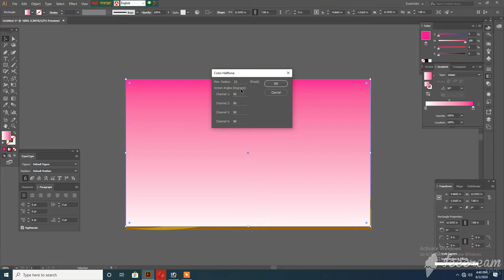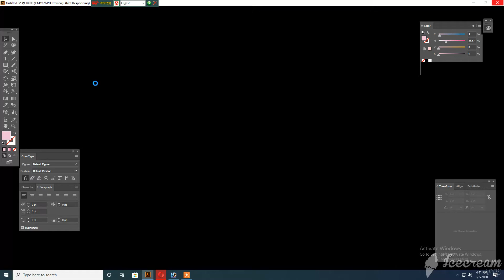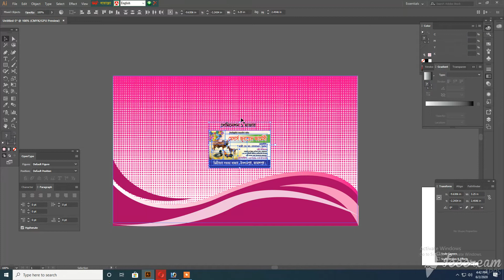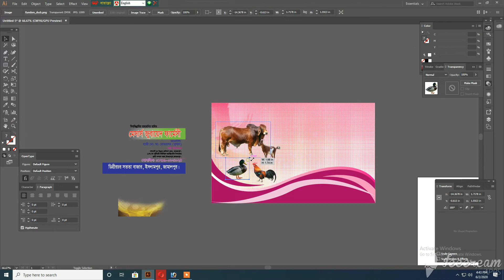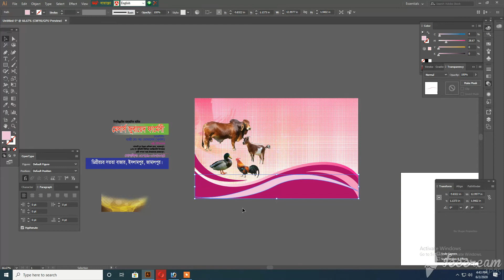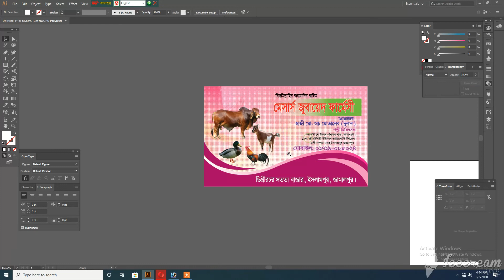vigiting card design